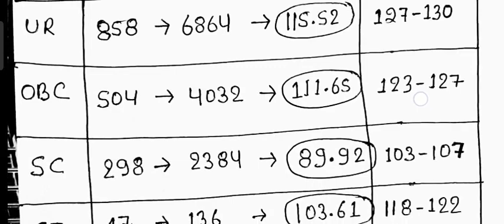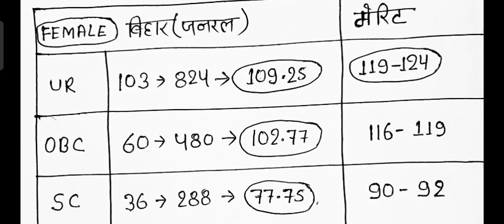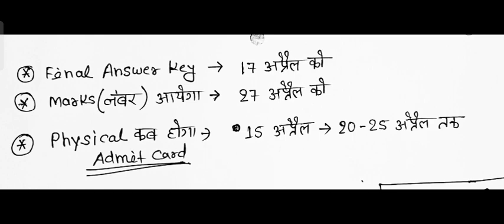SSC GD 2023 Bihar general district final cutoff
SSC GD physical cutoff Bihar general district
SSC GD physical result Bihar
SSC GD final merit Bihar general district